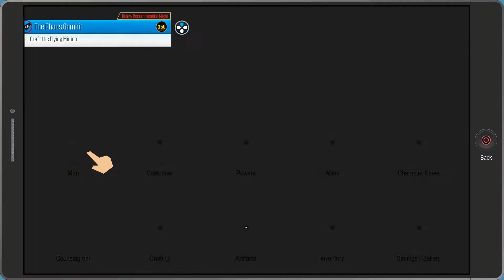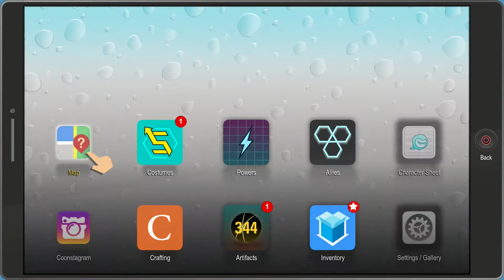South Park The Fractured But Whole part 14: Grounded